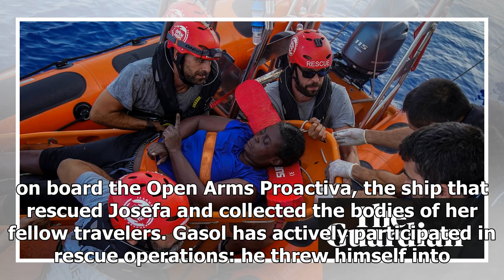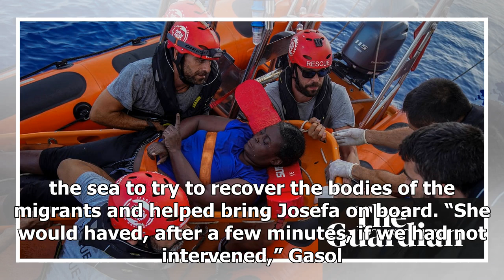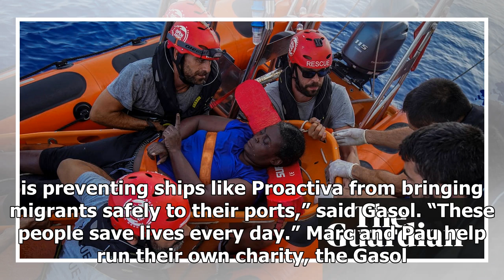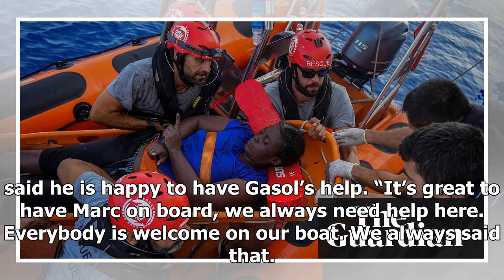'I felt anger': why NBA star Marc Gasol helped crew a migrant rescue boat | k production channel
Marc Gasol will never forget the terrified look on the face of Josefa, the Cameroonian woman left clinging to a piece of wood for 48 hours in the Mediterranean.